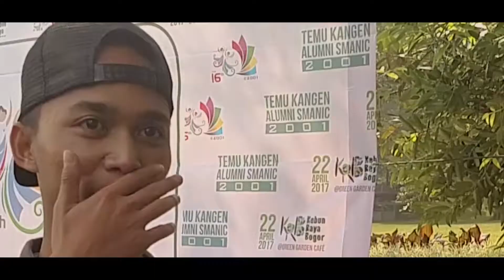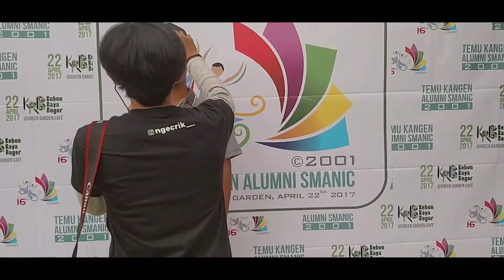PELOG #1 Ngecrik @ Kebun Raya Bogor 22 April 2017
Video kegiatan @ngecrik__ pada acara Reuni Alumni SMAN 1 Ciawi Lulusan 2001 di Kebun Raya Bogor.

Music